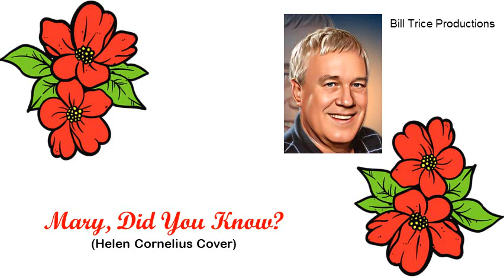Mary Did You Know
One of my all-time favorite Christmas songs.